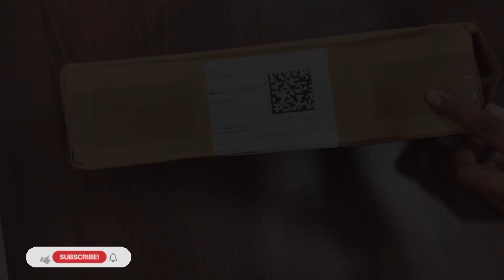BEST MOBILE HOLDER GORILLA TRIPOD WITH BLUTOOTH REMOTE 2023-2024 / UNBOXING REVIEW IN HINDI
Hey, everyone welcome to THE TRAVEL OF CG 04 BOY. In this channel you will find how to make new creators idea, In this video i will tell you :- Mobile Holder, Gorilla, Vlogging Tripod, Camera, Mobile Stand With Selfie Remote And 360 Horizontal & Vertical Rotation | For Vlogging, Video Shooting, YouTube, etc. Compatible With All Mobile Phones, Action GoPro, DSLR Cameras, Tripod, Monopod, Tripod Ball Head, Tripod Bracket, Tripod Clamp, Tripod Kit ( Snake Tripod + Selfie Remote Support Up To 1500 g )

 1. Unleash the Power of the Gorilla: The Ultimate Mobile Holder for Vlogging

2. Monkeying Around with Your Vlogs? Meet the Gorilla Mobile Holder!

3. Urgent Alert: Level Up Your Vlogs with the Game-Changing Gorilla Mobile Holder

4. Is Your Vlogging Setup Missing Something? Get Quirky with the Gorilla Mobile Holder!

5. Capture Perfect Shots Every Time: Introducing the Gorilla Mobile Holder

6. The Controversial Debate: Should You Invest in a Gorilla Mobile Holder for Vlogging?

7. From Strangers to Fans: How the Gorilla Mobile Holder Made My Vlogs Emotional and Personal

8. Take Charge of Your Vlogs Now! Commanding Results with the Gorilla Mobile Holder

9. Unlock Your Full Potential: Get Inspired by the Gorilla Mobile Holder for Vlogging

10. Stay Ahead of the Trend Curve with the Hottest Accessory for Vloggers: The Gorilla Mobile Holder